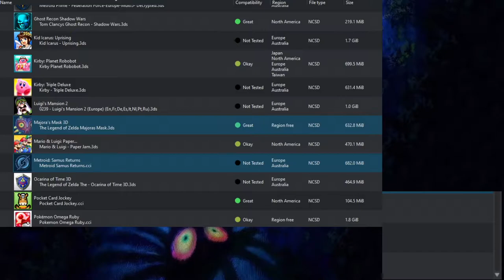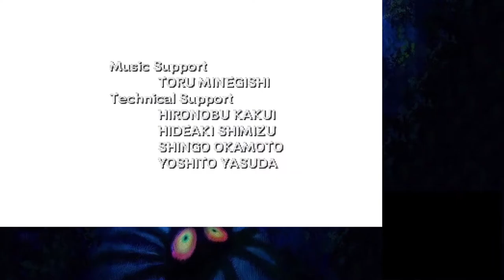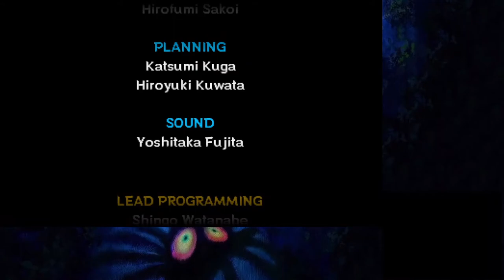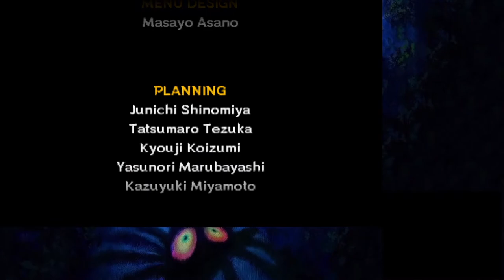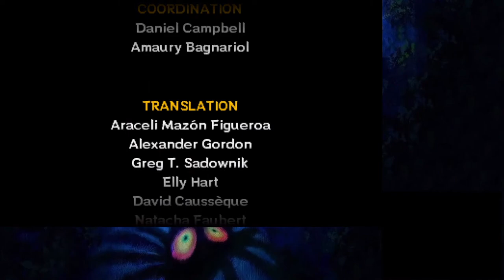Let's Stream - The Legend of Zelda: Majora's Mask 3D pt. 6 (FINAL)